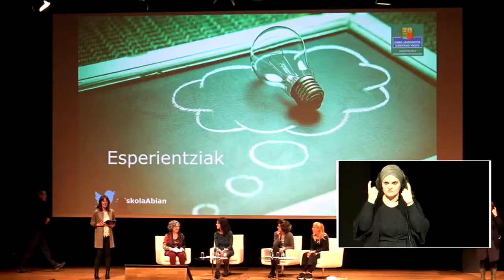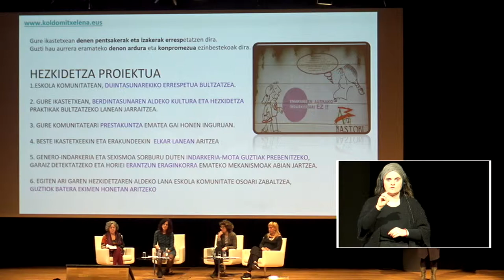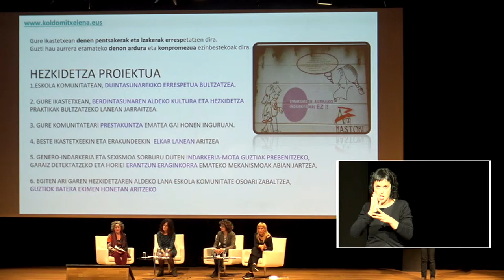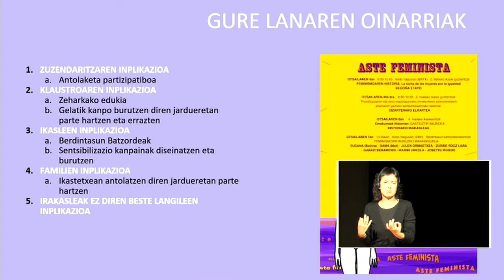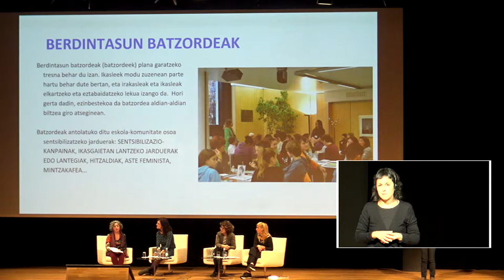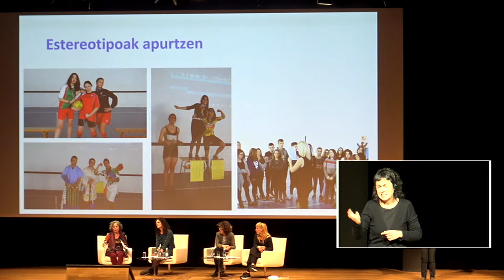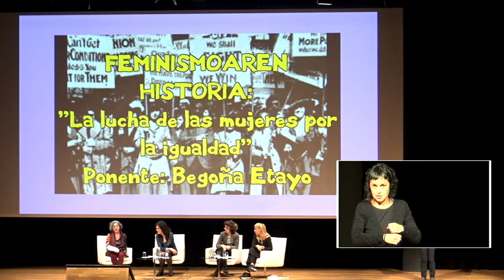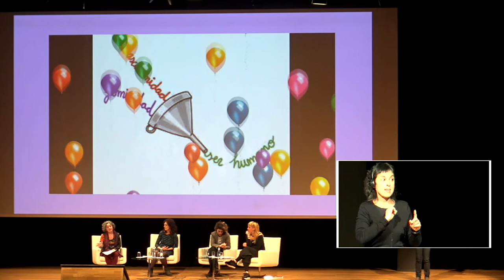EskolaAbian Gasteizko Koldo Mitxelena BHIren esperientzia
Gasteizko Koldo Mitxelena BHIren esperientzia EskolaAbian. @BGNagusia-k ekoiztuta CCbySA 2019